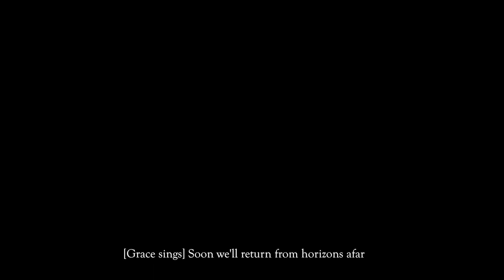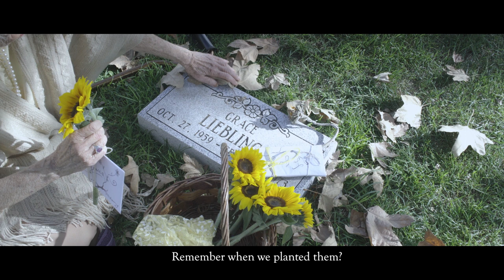For Grace CCversion